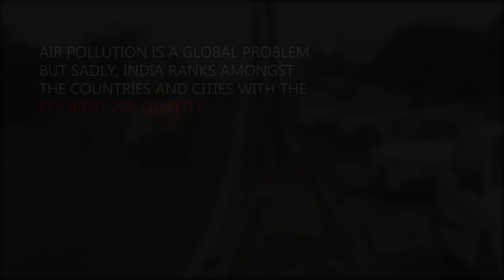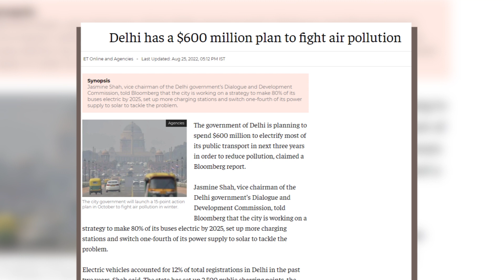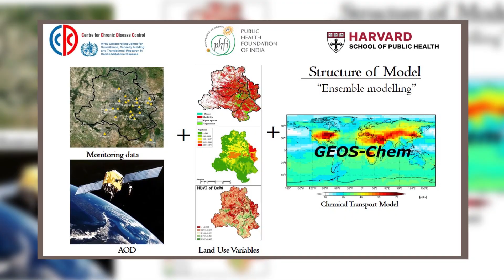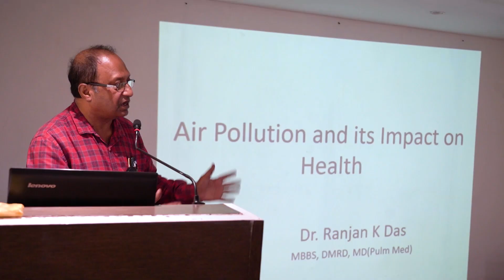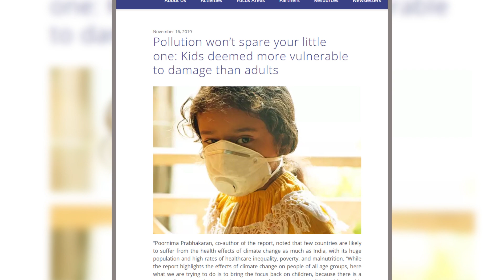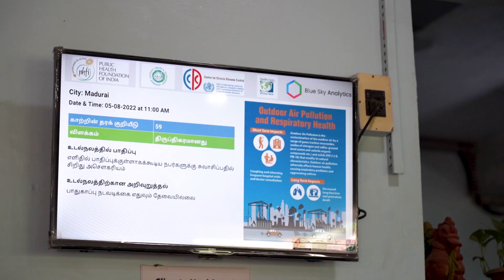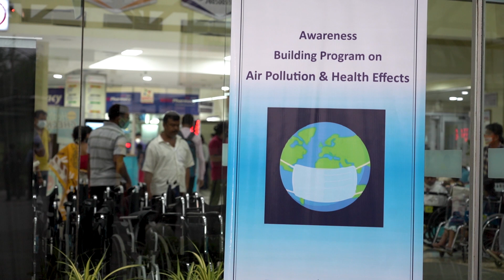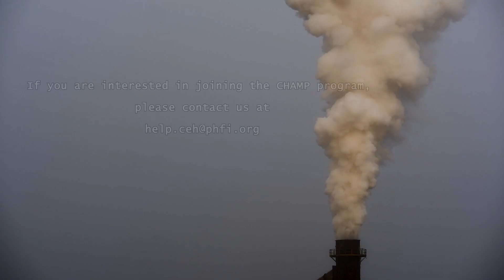Short film on Climate and Health Air Monitoring Program (CHAMP)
On the occasion of INTERNATIONAL DAY OF CLEAN AIR FOR BLUE SKIES, we’re releasing this short film as a Call for Action by the Indian Healthcare Sector against air pollution.

We are delighted to share with you a short film on our Climate and Health Air Monitoring Program (CHAMP) which is leveraging the potential of hospitals and healthcare professionals in raising awareness around air pollution and its impacts on human health.